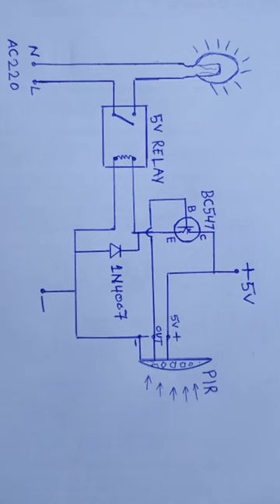Automatic Bathroom Light On Off Circuit